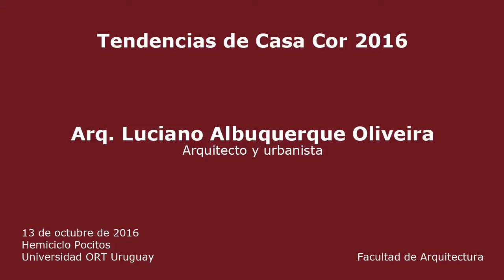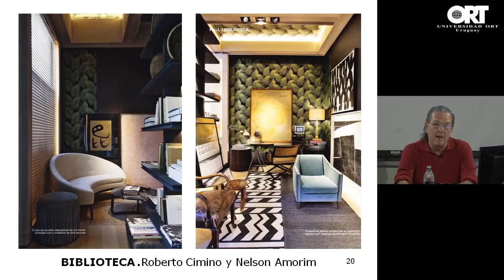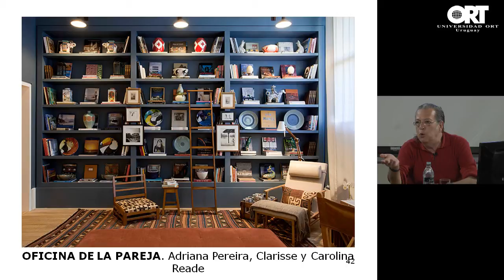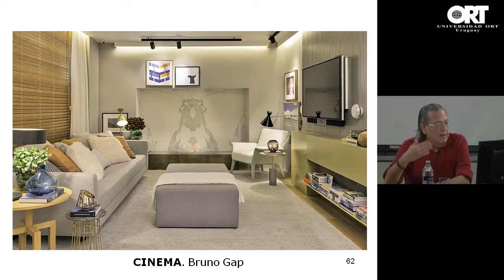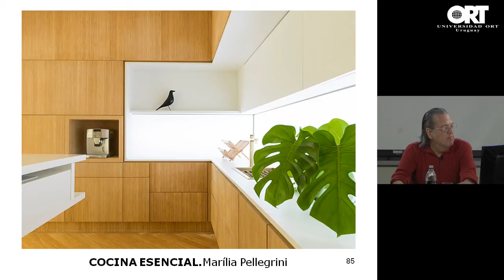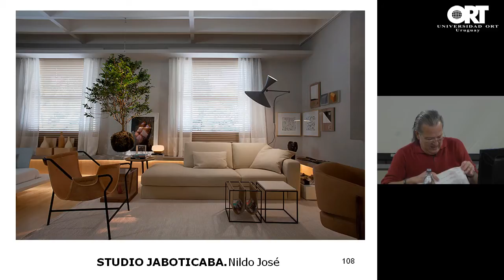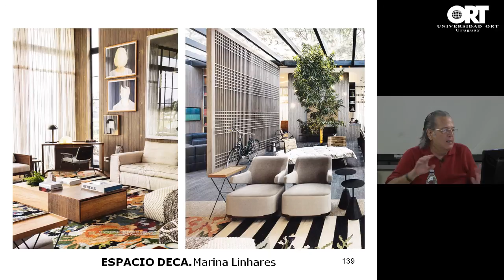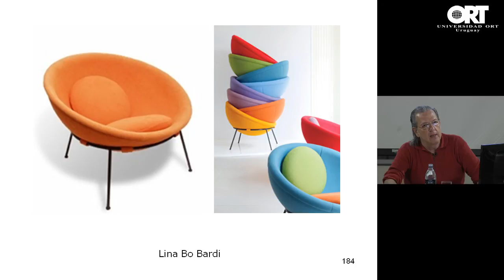Conferencia "Tendencias de Casa Cor"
El Arquitecto y Urbanista Luciano José Albuquerque disertó en la Facultad de Arquitectura de la Universidad ORT Uruguay acerca de la edición número 30 de Casa Cor, realizada en San Pablo.

Albuquerque hizo un recorrido por los 70 ambientes dentro de la exposición, imaginados por renombrados profesionales, quienes han mostrado la evolución de la casa del siglo XXI.

Esta conferencia se realizó el 13 de octubre de 2016 en el Hemiciclo del Campus Pocitos (Bvar. España 2633).